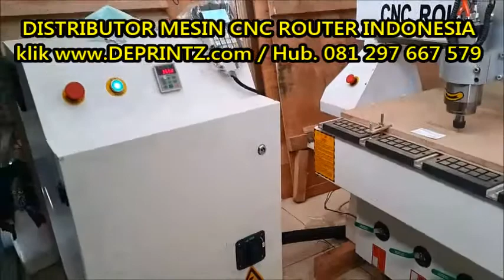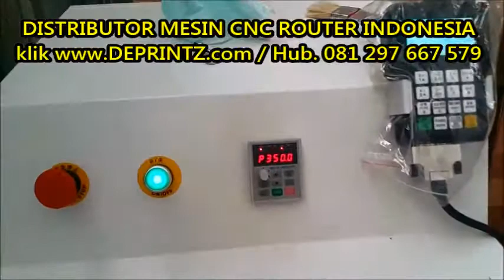Demo CNC Router 3D Engraving Cutting OMNI 1325 [DEPRINTZ.com]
Distributor Mesin CNC Terlengkap, Hub: 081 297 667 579 atau klik

DEPRINTZ.com
Distributor Jual Mesin dan Peralatan Usaha
Kantor :
Ruko 21 Klampis B3
Jl. Arief Rahman Hakim 51
Surabaya 60117